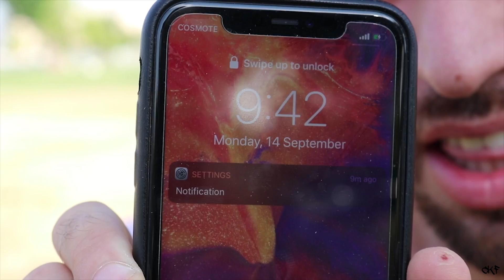1000 ΚΟΙΛΙΑΚΟΙ ΣΕ 1 ΩΡΑ CHALLENGE ! 40.000 SUBS SPECIAL !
Καλησπέρα σε ολους παιδιά Χρήστος Κογιας εδώ και σήμερα δοκίμασα το 1000 sit ups in 1 hour challenge !

Πάμε για 50k 😍 !